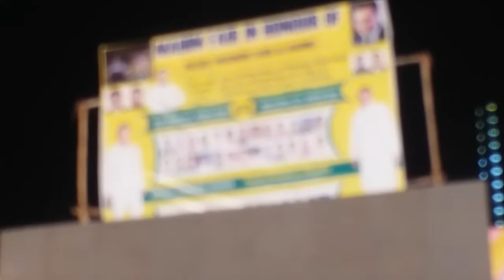Nabi, Fatima, Hasan, Husain Ki Nisbat Jise Mile Qawwali By Salman Nazan. FA Entertainment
Salman Nazan ke bilkul new Qawwali Sune Nabi, Fatima, Hasan, Husain Ki Nisbat Jise Mile Qawwali zabar 10 Awaaz.
Ali Ke Lal Hin Khowaja Qawwali